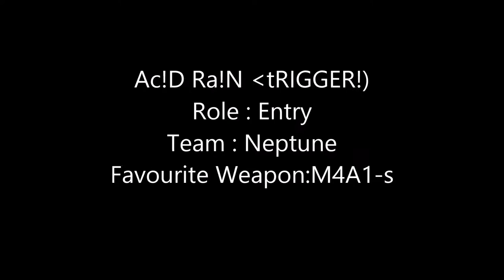My frag movie EP4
My frag movie episode 4.

Credit : Position Music - Dark Walk